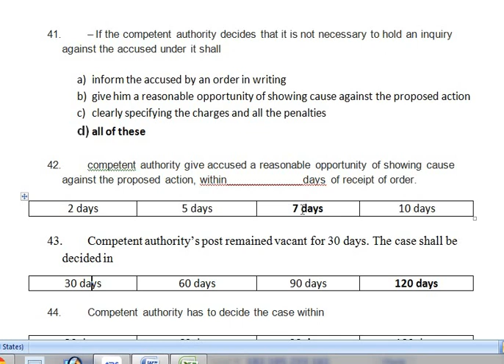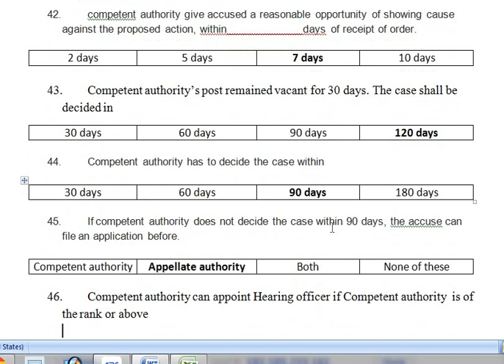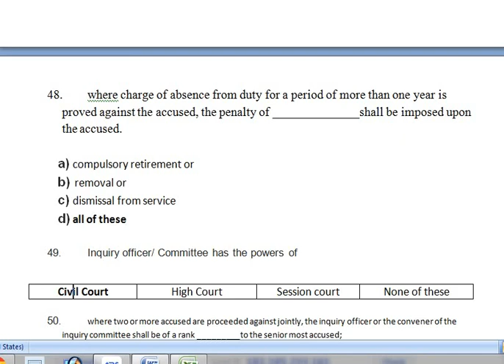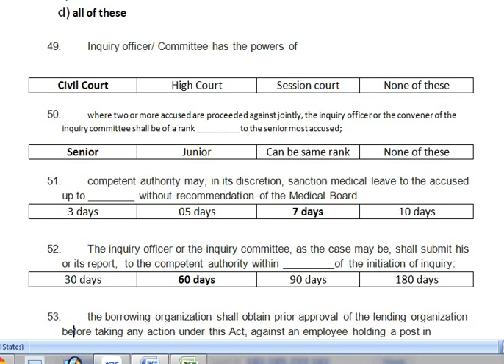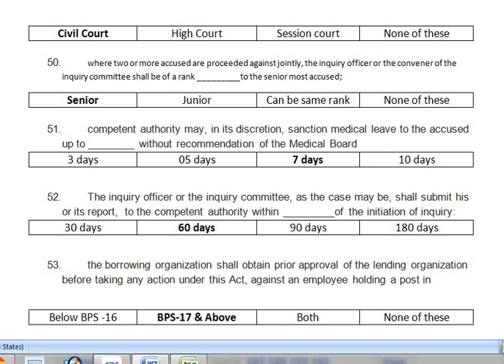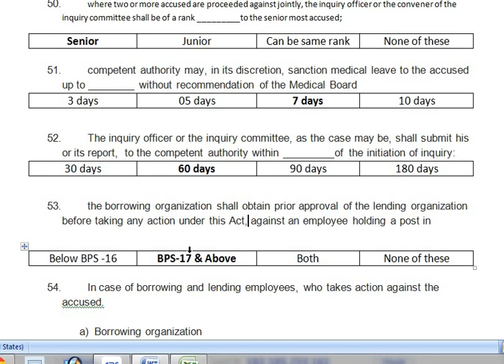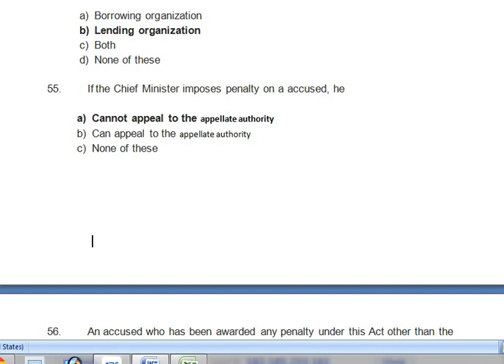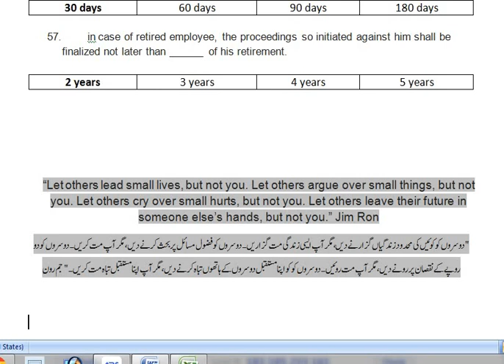Peeda Act 2006 MCQs|| CSR objective